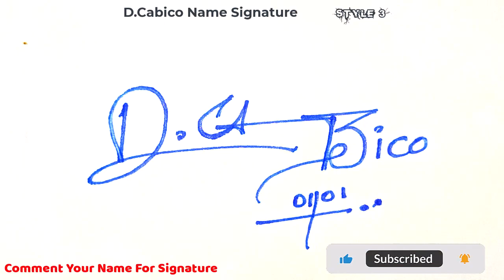✔️ D.Cabico Name Signature Style Request Done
Hey guys!
In this video I will show you how to make a signature of ✔️ D.Cabico Name Signature Style Request Done